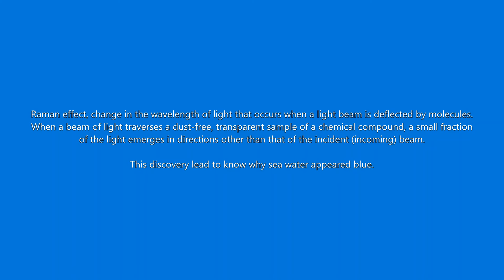Happy National Science Day !!!